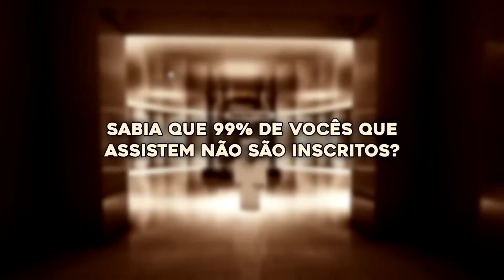CELLBIT REAGE À NOVA BASE DOS OVOS PELO FOREVER - QSMP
Bem-vindo! Canal criado com o propósito de reunir os melhores momentos do QSMP e trazer mais acessibilidade (traduzirei apenas trechos importantes do inglês)

⭐Cellbit reage à nova base do ovos construída pelo Forever, que não aparenta ter falhas na segurança